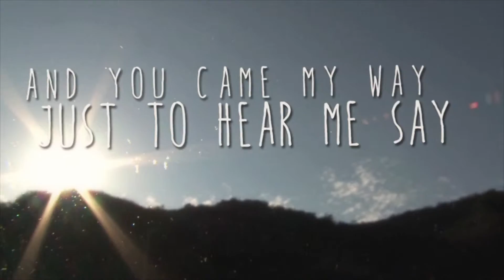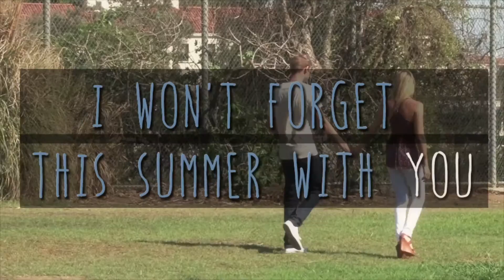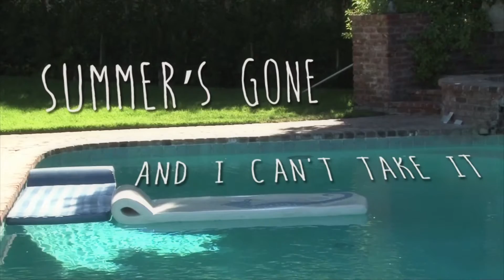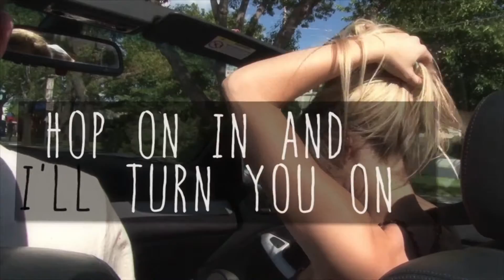Pop Music / Country Metalcore Lyric Video Maker by GREATHSD.com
Need an animated lyric video production and professional lyric video maker for your pop music or country track?

animated lyrics video
lyric video company
lyric video services
lyric video design
lyric video creator
animated lyrics video